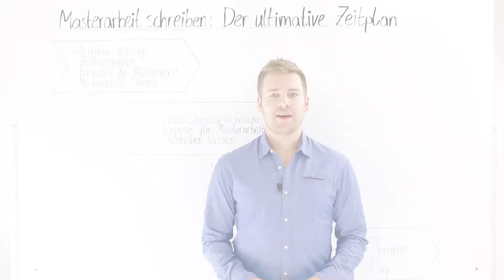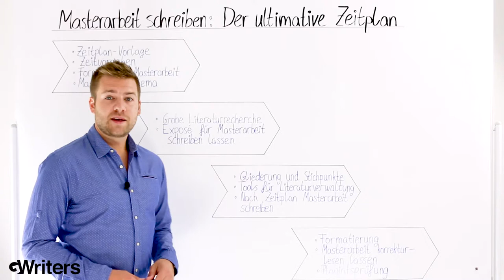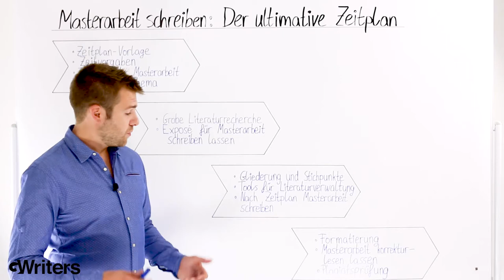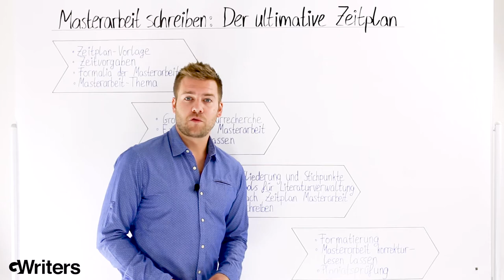Masterarbeit schreiben - Der ultimative Zeitplan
GWriters • • Auf dem Weg zum erfolgreichen Studienabschluss stößt jeder Studenten auf verschiedene Herausforderungen. Eine davon ist die effektive Zeitplanung, insbesondere für Studenten, die beispielsweise gleichzeitig Klausuren und ihre Masterarbeit schreiben. Das Gleichgewicht zwischen dem Privatleben, dem Job und der wissenschaftlichen Arbeiten ist oft schwierig zu finden. Wir haben für Euch unsere besten Tipps zusammengetragen, die Euch dabei helfen, den ultimativen Zeitplan aufzustellen und Euch so das Verfassen Eurer Masterarbeit erleichtern. Wie genau Ihr das schafft, erfahrt Ihr in unserem neuesten Videobeitrag.